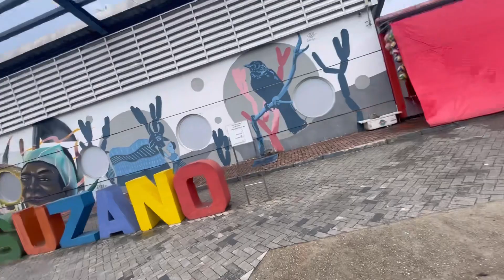RODOVIÁRIO SUZANO SP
RODOVIÁRIO SUZANO SP#automobile